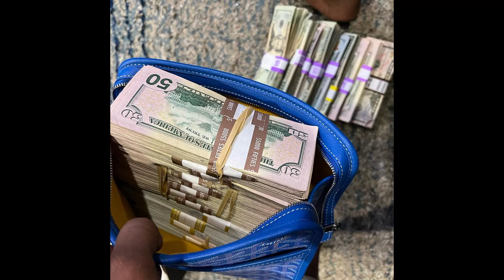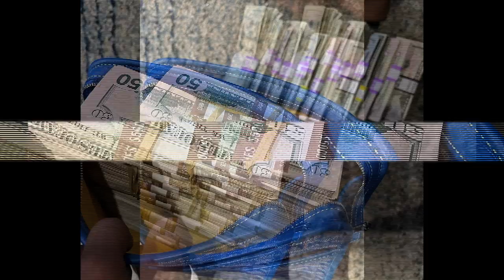Detroit x Fmb dz x Peezy Type Beat _ Money 'Wait'